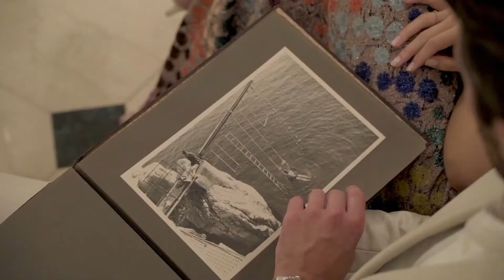Hotel du Cap 150th anniversary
Um hotel emblemático cheio de história e glamour que fez o ano passado 150 anos - An emblematic hotel full of history and glamour that made 150 years last year